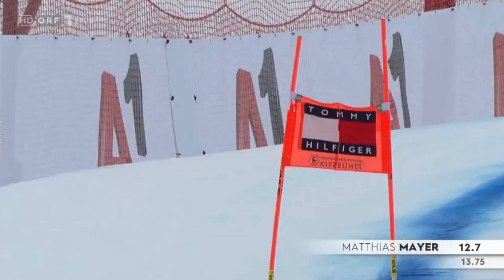Alpiner Ski-Weltcup | Abfahrt | Kitzbühel | 1. Platz | Matthias MAYER | 2020